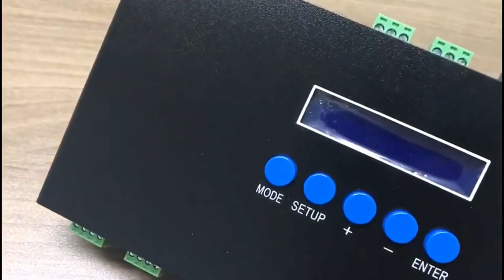BC 216 artnet to SPI pixel light controller led pixel controller pc programmable led controller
Company Profile: Shenzhen Yaqing Optoelectronic Co., LTD is a China-based global manufacturer of

Flexible and Rigid LED Strip Lights. We have Professional Engineer Team to support Strip PCB

Design for customers from all over the world. We can offer high-tech waterproof and dot less RGB

LED strip, RGBW LED Strip, RGB+CCT, Bendable LED Strip, 2216 LED Strip, Double color LED Strip,

CCT adjustable LED Strip etc. Yaqing was founded in 2014, located in Shenzhen city of China. With

hard working and innovations these years, we have won a good reputation among customer & partners

from worldwide. We consider high quality, competitive price, fast delivery and gold credibility

as our business principal. Therefore, our customers & partners from different countries can enjoy

a good pre-sales and post-sales service from us. Moreover, every production procedure in Yaqing

Optoelectronic is monitored by our quality control stuff and every item is checked by our QC

Team. Most of our products are CE, ROHS, UL listed. Welcome any partner from worldwide regarding

LED Strips projects in your location. If you are looking for a professional and high quality LED